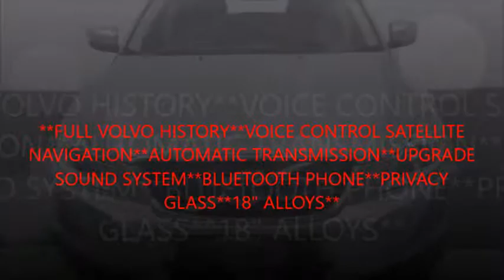VOLVO XC60 2 4 D5 SE LUX PREMIUM AWD 5d AUTO 205 BHP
1 FORMER KEEPER 4X4 SUPPLIED NEW BY RYBROOK VOLVO ON 20/10/2009 THAT COMES WITH FULL VOLVO SERVICE HISTORY AS FOLLOWS 5K-13K-24K-32K-42K-51K-60K-69K-78K-85K AND COMES WITH A FULL 12 MONTH MOT